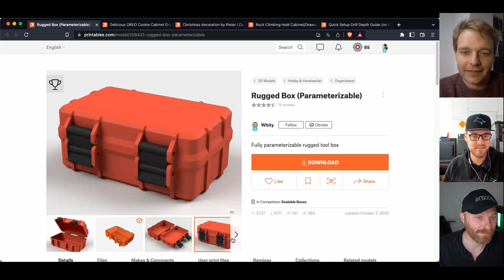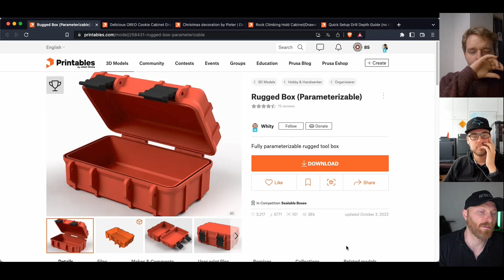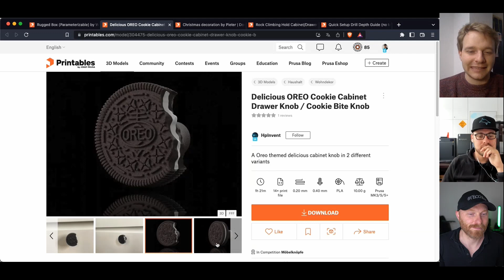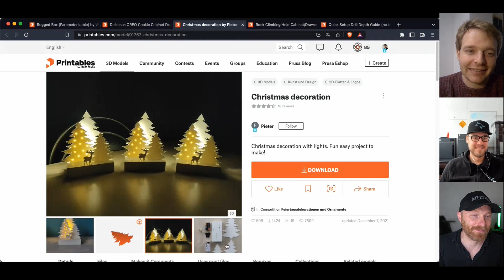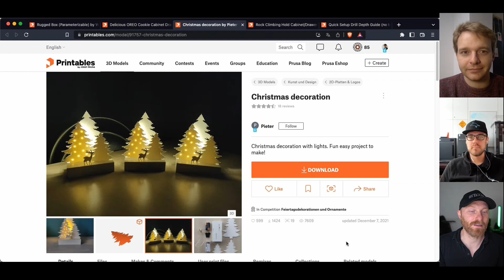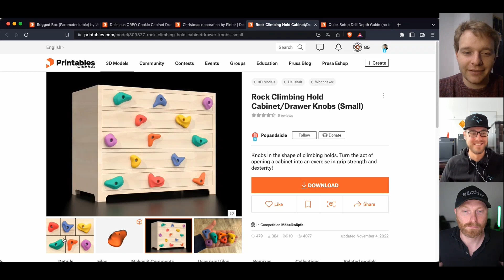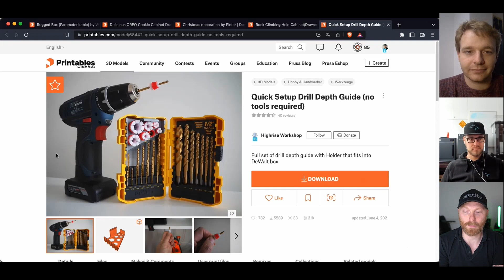3D-Druck-Ideen und etwas andere Kalendersprüche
Die 3 von der Druckstelle: Machen oder nicht machen? Folge 49
Habt ihr im Vorweihnachtsstress noch Zeit für romantische Kalendersprüche? 🤓
Spekulatius und Glühwein auf den Tisch, denn die 3 von der Druckstelle sind wieder da!
Heute hat Matthias wieder neue Ideen Reinhold und mir präsentiert.

Was hat euch heute am besten gefallen? Schreibt es uns in die Kommentare! 👇